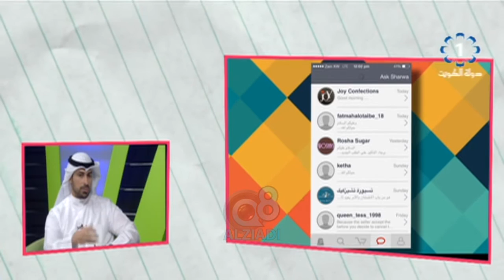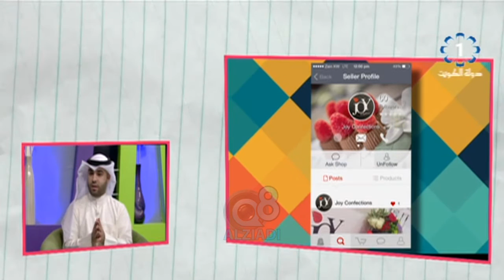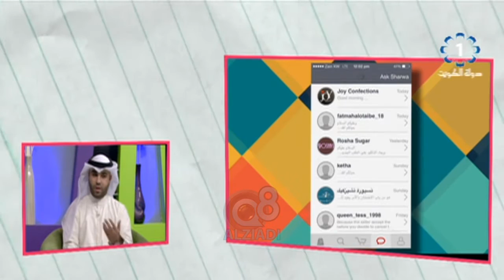لقاء مع "عبدالله الماجد" مدير عام مشروع تطبيق شروه عبر تلفزيون الكويت